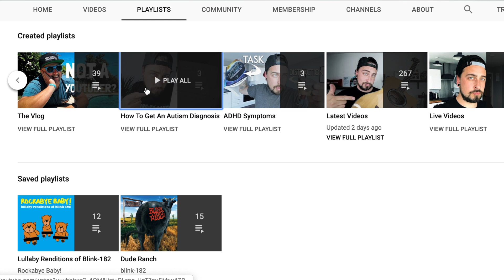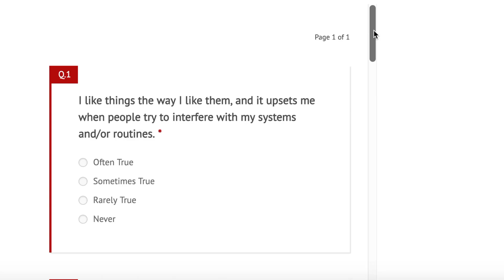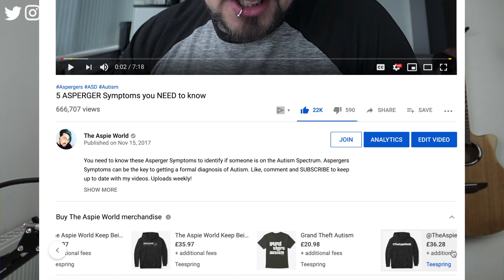AUTISM TEST: How to TEST for Autism (FAST)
The best Autism Test you can take at home. An effective way to test for autism, by using this autism test online you have a starting point before a formal diagnosis.

This can be an autism test for teenagers, or adults as this is a basic test which they call an AQ test.

The AQ test is the way in which professionals diagnose autism, they use the test as part of their assessment criteria.

I took this test and got 87%. The guidelines are, if you get higher than 50% then it is a possible indicator that you are autistic or on the autism spectrum in some way.

When I had my official autism diagnosis assessment I took this test as part of the assessment.

This is an autism test video to help you have a bit more of an indicator if you are thinking that someone you know or you may be on the autism spectrum.

There isn’t really an autism questionnaire for parents but this is an autism spectrum quotient and can be filled out by a carer or parent who knows the person really well.

So if you are looking for an Aspergers test or think you have Aspergers symptoms, then try this high functioning autism test or AQ test to see if you could possible have an autism spectrum disorder.